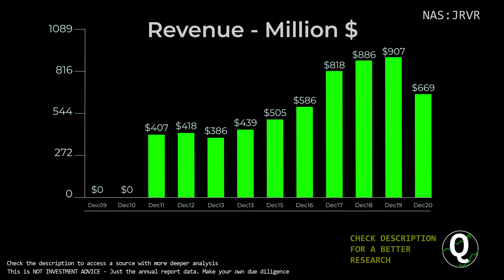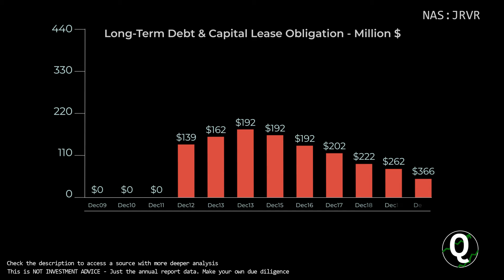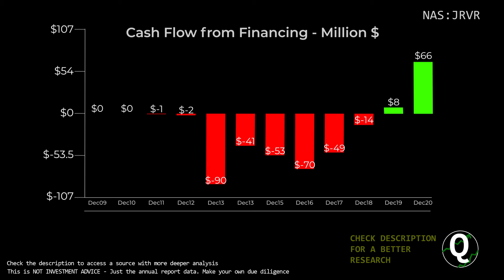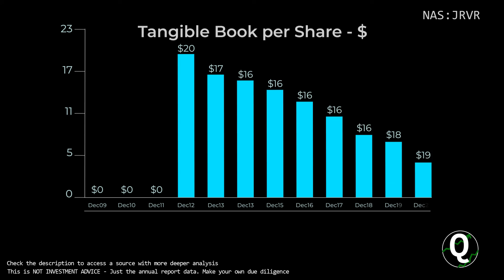$JRVR Stock - James River Group Holdings | Quick Financials | LAST 12 YEARS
TIMESTAMPS:
00:00 Revenue
00:10 Total Expenses
00:20 Net Income
00:30 Outstanding Shares (Diluted)
00:40 Net Margin %
00:50 Assets & Liabilities
01:00 Equity
01:10 Debt to Equity
01:20 Stock Price
01:30 Cash
01:40 Short-Term Debt
01:50 Long-Term Debt
02:00 Cash Flow from Operations
02:10 Cash Flow from Investing
02:20 Cash Flow from Financing
02:30 Capital Expenditure
02:40 Free Cashflow
02:50 Market Cap
03:00 Enterprise Value
03:10 Tangible Book value per share
03:20 Projected FCF